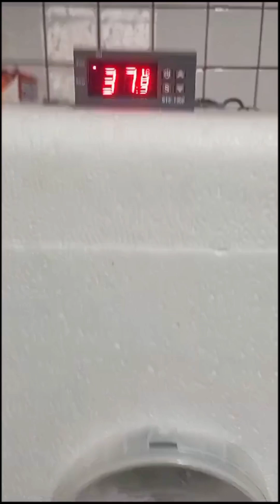EXITAZO de Incubación en Incubadora Casera.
Incubación de huevos de codorniz en incubadora casera con termostato o controlador de temperatura stc 1000. Una incubadora casera con dos lámparas o focos y ventilador o abanico. Una buena incubación de codornices con muy buenos resultados o porcentaje de nacimiento de pollitos.